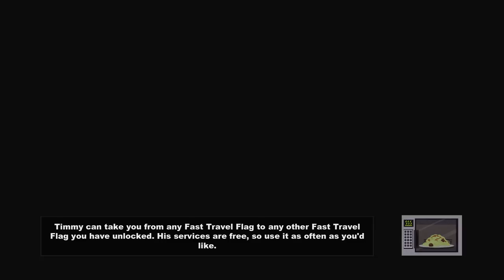South Park: The Stick of Truth [Part 7] - 1 Way Ticket to Detention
In this episode of South Park The Stick of Truth, Kenny and Jesse venture towards the school in search of Craig.

South Park: the Stick of Truth is an RPG developed by Obsidian and published by Ubisoft. It's available on many platforms, but I played the PC version.

• Send your fan mail to:
Jesse Cox